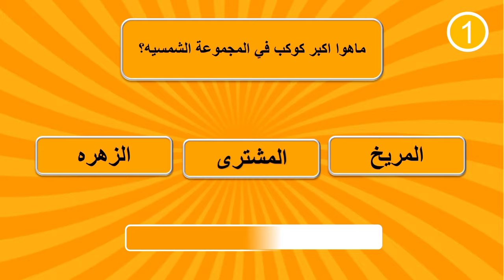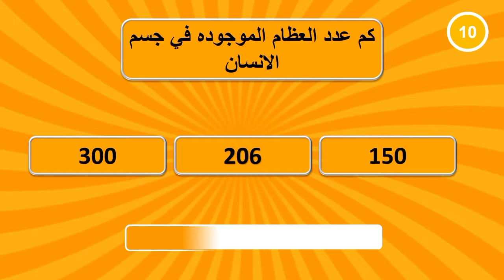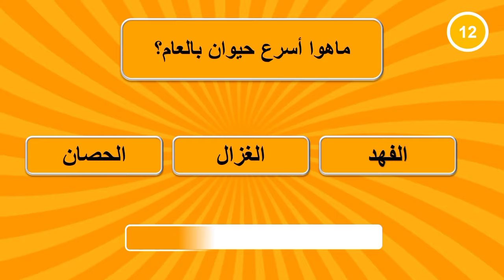سؤال وإجابتة/ماهوا الحيوان الذى إذا جاع ياًكل صغارة🤔